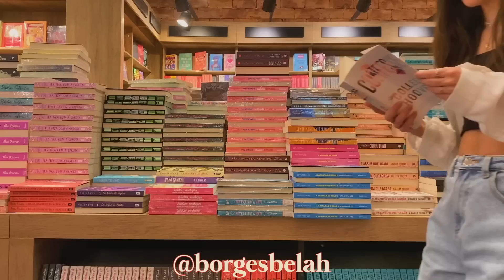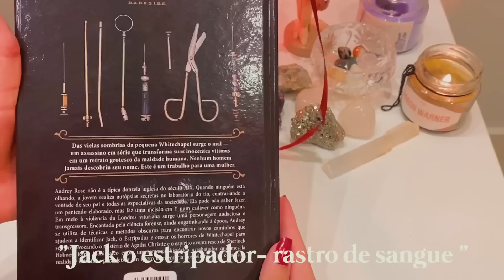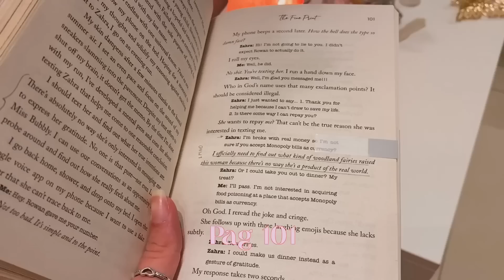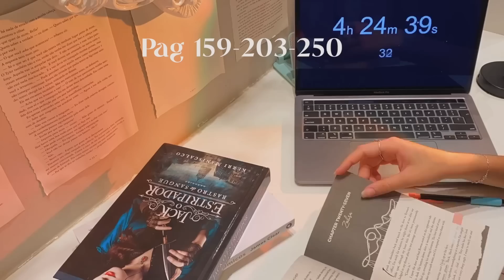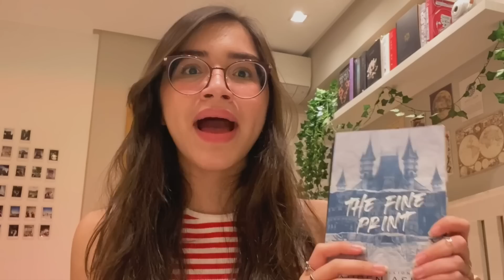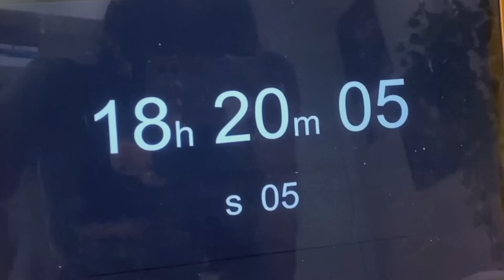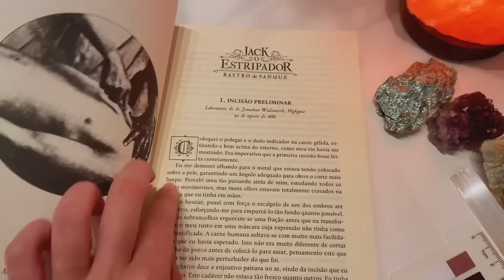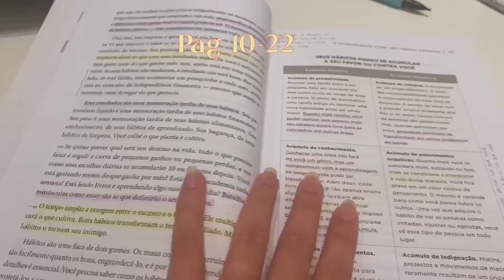Lendo o máximo de livros que consigo em 24h| vlog de leitura 📚✨part. 2| Hello Belah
Oieee, o vídeo de hoje é mais um 24h lendo já que esse tema é um dos que vcs mais me pedem pra gravar 💓 eu lí: the fine print, as vantagens de ser invisível, jack estripador e hábitos atômicos ✨ Espero que gostem

•Skoob: @borgesbelah

🫀Dúvidas frequentes:
•Que aplicativo eu uso para editar? Final Cut Pro

Lendo por 24 horas, reading for 24 hours, the fine print, as vantagens de ser invisível, jack estripador rastro de sangue, hábitos atômicos, melhor versão, that girl, livros de suspense, livros de mistério, livros coming of age, aquela garota, livros, booktube, booktok, Coleen Hoover, reading vlog, vlog de leitura